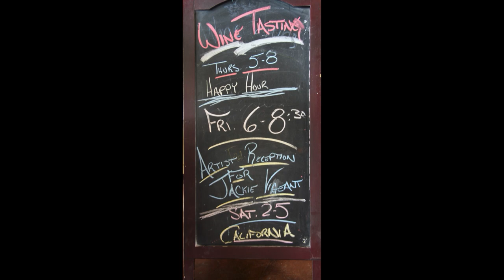Wine & Art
Anne’s Boutique Wines is presenting a special exhibit of Ron Yeo’s “Bottle Cap Art” and other “re-purposed” trash.
You have to see it to believe what Ron has created out of trash that would normally be washed out to the sea or destined for the landfill.
Ron has a passion for his mission of making people aware of the overwhelming problems of plastic in the ocean.
Photos: Ron Yeo, Architect
Visit: 270 E. 17th Street, Costa Mesa CA.
September & October